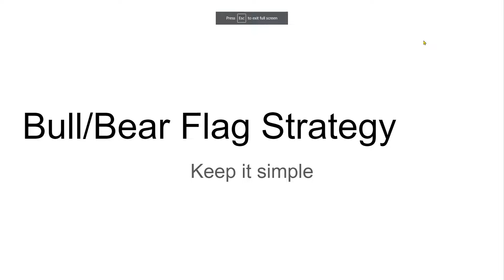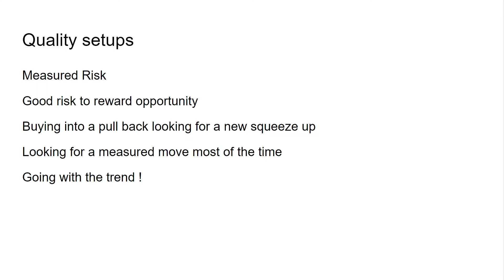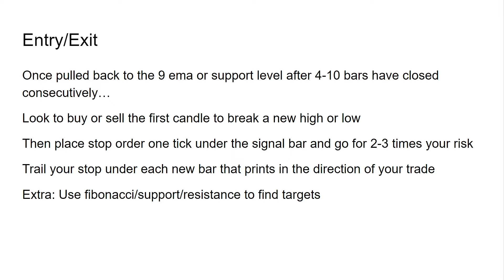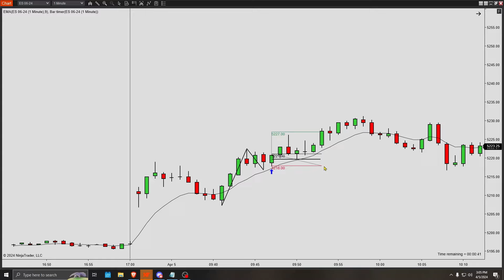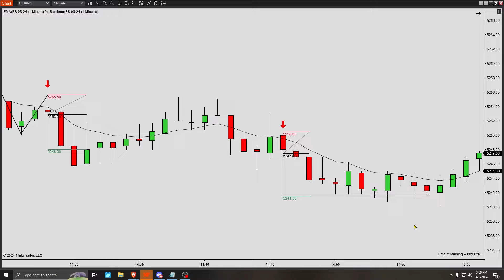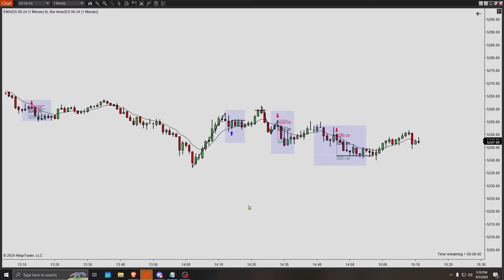Scalping ES Futures 10 for 10 Winners Simple Trading Strategy Anyone Can Learn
My daily routine involves analyzing the S&P E-mini futures, recording my trades (both successful and unsuccessful), and noting potential setups I've identified. This channel primarily serves as a personal platform for me to evaluate and document my trades, with the goal of improving my ability to interpret charts, manage trading psychology, and address any detrimental habits. Additionally, I share insights, advice, and perspectives on trading within this channel.

Channel Purpose:
Personal platform to evaluate and document trades.
Goal: Improve chart interpretation, manage trading psychology, and address detrimental habits.
Share insights, advice, and perspectives on trading.

Risk Disclosure: Futures, Stocks, and Forex trading contain substantial risk and are not suitable for every investor. An investor could potentially lose all or more than the initial investment. Risk capital is money that can be lost without jeopardizing one's financial security or lifestyle. Only risk capital should be used for trading, and only those with sufficient risk capital should consider trading. Past performance is not necessarily indicative of future results. Trade at your own risk. None of the content on this channel is intended to influence any investment decisions made by the viewer. This YouTube channel is intended for educational and entertainment purposes only.